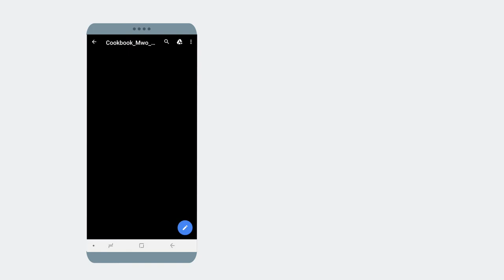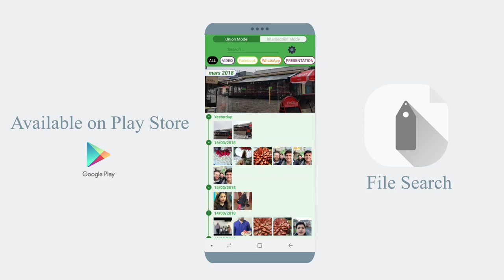File Search Android App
A new easy clear way to search and classify your device's FILES using TAGs

File Search purpose is to give you a clean view about Files on your device to help you finding, exploring, and organizing them.

File Search app will analyse your Files automatically to assign Tags to them depending on the File type and purpose:
- A photo taken by the camera will have 2 Tags, "PHOTO" and "CAMERA" automatically.
- A photo downloaded from whatsapp will have 2 Tags, "PHOTO" and "WhatsApp".
A File can have an infinite number of Tags.

Activating a Tag in File Search app will show you all files that are assigned to this Tag, sorted by date.
Activating multiple Tags in File Search app have 2 modes:
- Union mode : to show you all Files that are assigned to one or more of activated Tags.
- Intersection mode : to show you all Files that are assigned simultanously to all activated Tags.

Auto-assigned Tags in File Search app are :
- PHOTO
- MUSIC
- PDF
- TEXT
- ZIPPED
- DOC
- SHEET
- PRESENTATION
- Viber
- Camera
- And some size tags (1Mb, 5Mb, 10Mb, 25Mb, 50Mb, 100Mb, 500Mb, 1Gb)

The main power of File Search App and its Tag system, is that you can create your own Tags, and then assign them to your files.
So you can create a Tag like "WORK" and assign to it your PDF, PHOTOs, VIDEOs,... Files that are for your work.
To retrieve your work's files, you can activate the WORK Tag to get them directly sorted by date.
And of course, you can create as much tags as you want.

File Search app allow you to have a preview of your Files to identify them direcly when seeing them.
You can multi-select Files to share them, to assign them to Tags, or to delete them.
You can open any File from File Search app using your device's applications.
A long click on a File will give you a fast way to interact with it.
File Search app will notify you each time you get a new File on your Device.
A Search bar is available in File Search app.

File Search is the best app to get the best acess to your needed Files as fast as possbile whenever you want.

Install it, and thank you for your feedbacks, and your 5 stars!